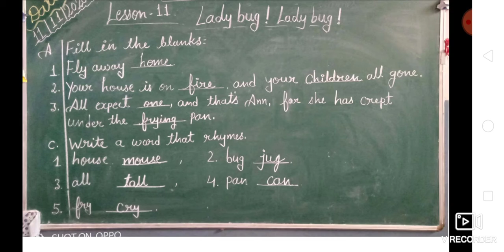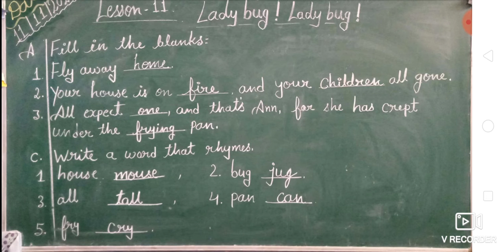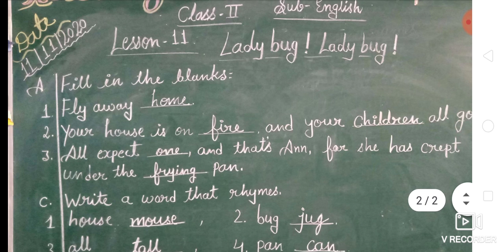exercise of lesson 11 poem "lady bug! lady bug!"